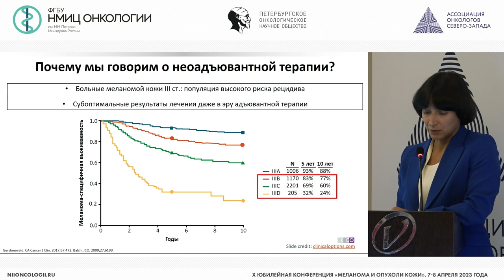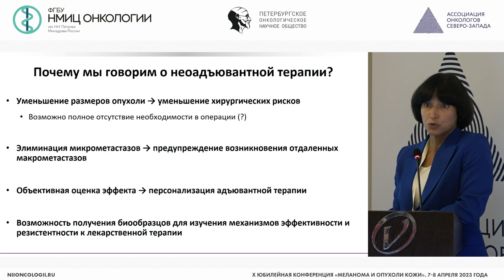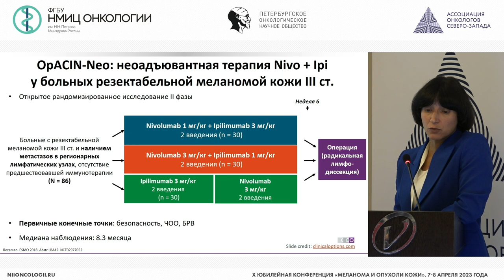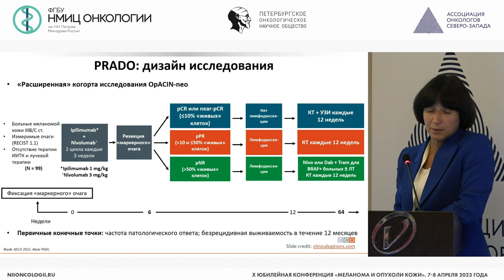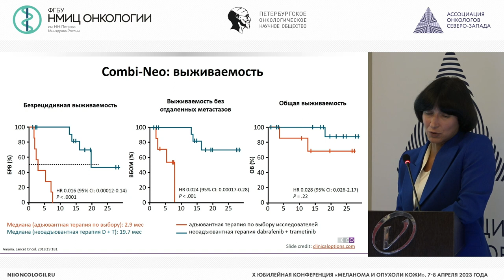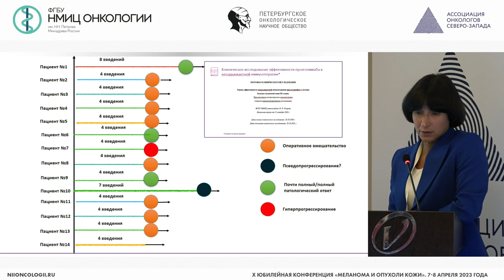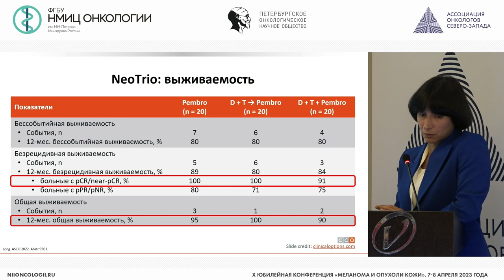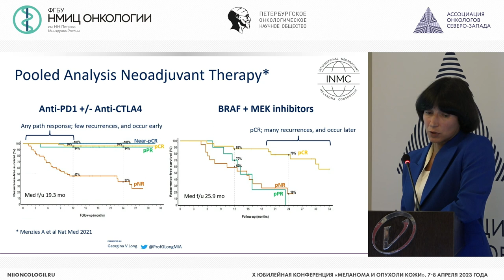Адъювантная и неоадъювантная терапия III стадии. Спорные вопросы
Семенова Анна Игоревна – врач-онколог отделения противоопухолевой лекарственной терапии, старший научный сотрудник научного отдела инновационных методов терапевтической онкологии и реабилитации, доцент отделения дополнительного профессионального образования НМИЦ онкологии им. Н.Н. Петрова, к.м.н., г. Санкт-Петербург